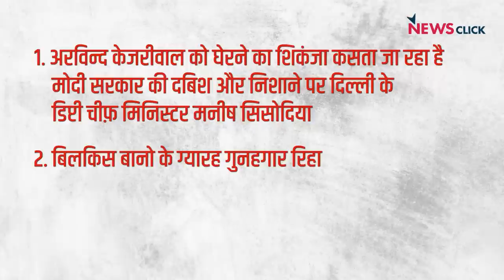डिप्टी CM सिसोदिया पर CBI रेड, BJP संसदीय बोर्ड से गडकरी, शिवराज बाहर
इंडिया की बात के इस एपिसोड में वरिष्ठ पत्रकार अभिसार शर्मा, भाषा सिंह और उर्मिलेश बात कर रहे हैं डिप्टी सीएम मनीष सिसोदिया पर सीबीआई रेड के बारे में। साथ ही वे बात कर रहे हैं BJP के संसदीय बोर्ड से बाहर हुए नितिन गडकरी और शिवराज सिंह चौहान के बारे में।